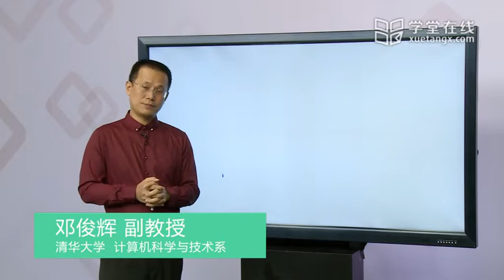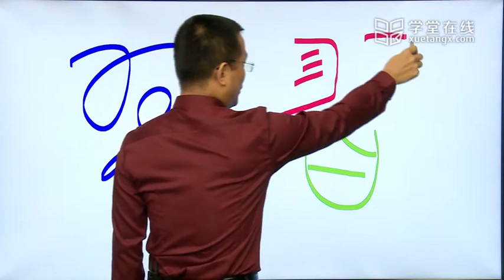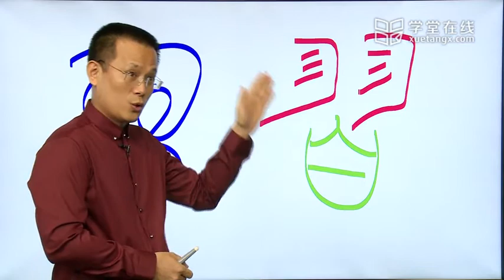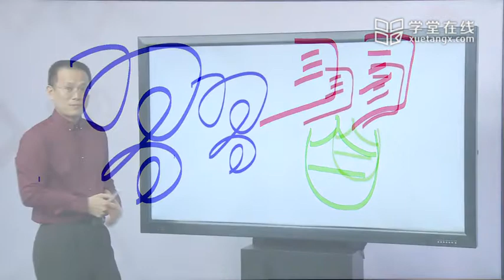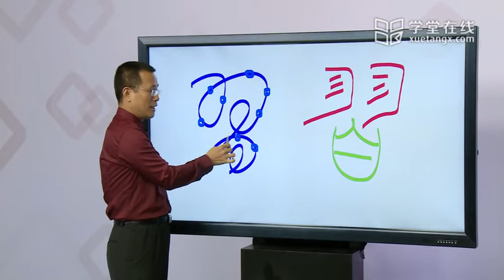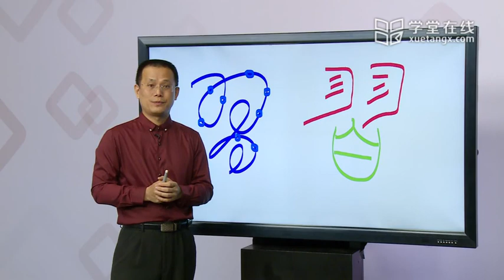45 I Graham Scan Correctness